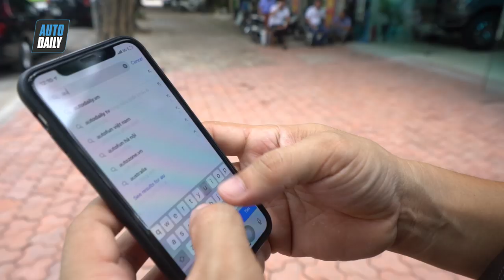ĐẪM MỒ HÔI khám phá showroom 100 tỷ toàn HÀNG KHỦNG |$5 Million Luxury Car Showroom